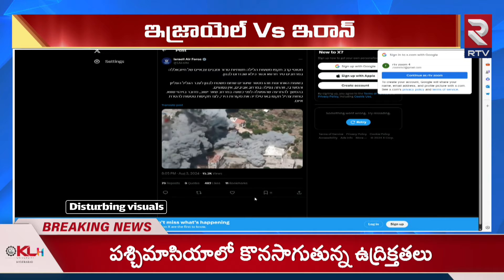Iran Vs Israel War : పశ్చిమాసియాలో యుద్ధ మేఘాలు | Iran Fires Rockets On Israel | RTV News